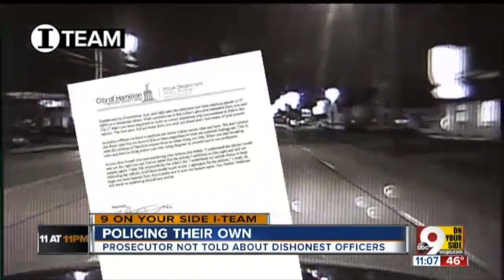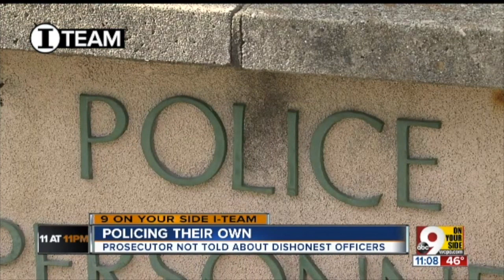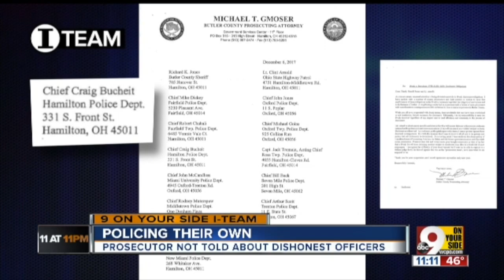Police Failure to Disclose Evidence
From ITeam: Our investigation discovered that law enforcement agencies in Butler County, Ohio failed to tell the county prosecutor about officers who lied or used excessive force. The prosecutor admitted on-camera he didn’t do enough to discover those cases. Under federal law, prosecutors are required to provide evidence of police misconduct to the defense. The prosecutor also said he learned about the misconduct from WCPO and that he was changing his policy partly because of our investigation.